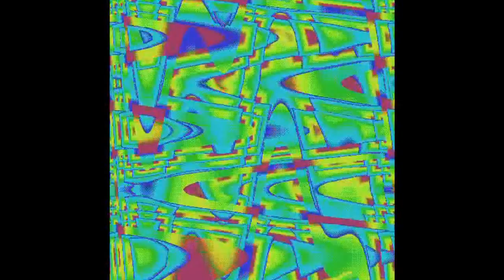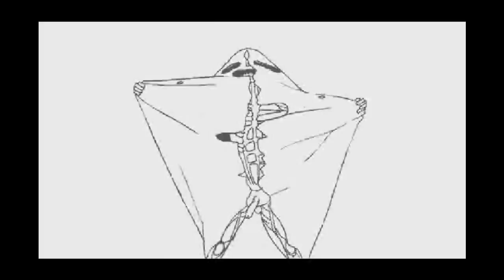KamaSutrance - Tabula Rassa (Original Mix) vs. the World [2012]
Download the psychedelic psytrance album "KamaSutrance vs. the World"

enjoy the sick music